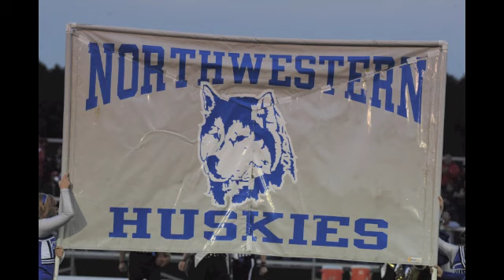Norwayne at Northwestern SS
Norwayne at Northwestern HS Football SS by Mike Schenk